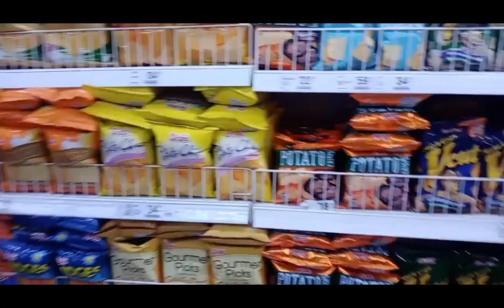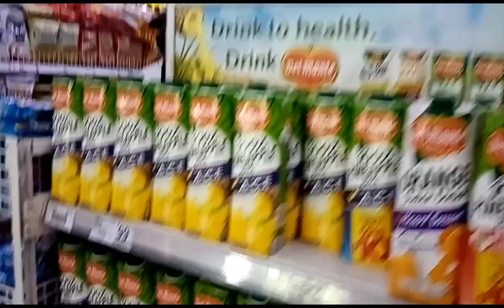GROCERIES TIME A DAILY NEEDS only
Travel and groceries time